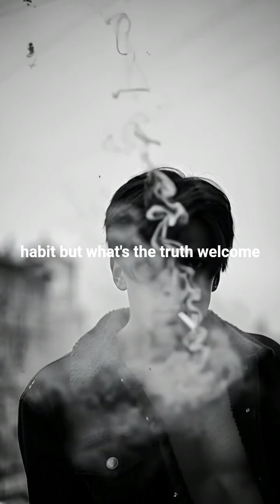Forget 21 Days - Do This Instead to Build Habits| Day 11.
21 Day Habit Rule is a MYTH - Real Science Revealed | Day 11

"Just do it for 21 days, and it becomes a habit." You've heard this everywhere. But what's the actual truth? Welcome to Day 11 of the Daily 1% Better Challenge, where we expose one of motivation's biggest myths with real scientific evidence.

📊 The Scientific Reality:
Groundbreaking research from University College London reveals that habit formation can take anywhere from 18 to 254 days– not a magical 21. The simpler the habit, the faster it forms; the more complex, the longer it takes. This explains why most people give up right when their habit is actually starting to form.

🧠 The Habit Formula That Actually Works:
•CUE → The trigger that starts the behavior
• ACTION → The habit itself
• REWARD → The positive reinforcement
Repeat this loop daily, and the habit becomes automatic.

⚡ 3 Ways to Strengthen Any Habit:

1. Same Time, Same Place – Your body recognizes patterns
2. Make It Micro – Start with just 3 minutes, not 30
3. Always Reward Yourself – Your brain needs positive reinforcement

🎯 Today's Commitment Challenge:
Pick one habit you've been struggling with and publicly commit to it for 60 days in the comments below.Consistency beats speed every time.

👇 Ready to Build Habits That Actually Last?
✅Comment "I commit to [HABIT] for 60 days!" below

📅 30-Day Transformation Progress:
Day 1-10:Mindset & Motivation ✓
Day 11: Habit Science Mastery 🔬
Day 12:Advanced Growth (Tomorrow!)